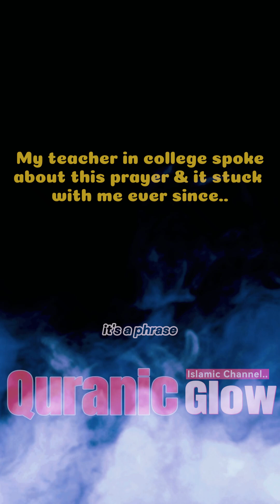Rediscovering Faith at 53|From Agnosticism to the Resonance of La Ilaha Illallah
"Exploring the Quran for Spiritual Connection"

Description:
The story begins with a heartwarming journey of how a 53-year-old confidently rekindles such an old connection! To restore spirituality, the Qur'an, especially the clear version, becomes a source of solace and contemplation. As Allah says in the Qur'an, "And I have certainly made the Qur'an easy to understand and remember, so is there anyone who remembers?"

This inspirational exploration of faith and Islamic prayer that begins with the phrase "La ilaha illallah"..

🌙 Quranic Reference:

"And We have certainly made the Quran easy to understand and remember, then is there any that will remember?" (Surah Al-Qamar, 54:17)

🌟Comments:

"Masha'Allah! Your journey is truly touching, and the Quran's wisdom unfolds beautifully with each page."
"La Ilaha Illallah, a phrase that echoes in hearts. May your reading bring peace and enlightenment."
"What a beautiful way to reconnect! May your exploration of the Quran be filled with spiritual growth and tranquility."